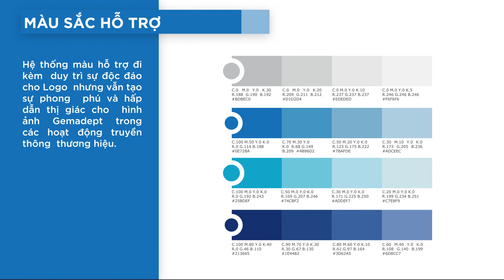QUY TẮC SỬ DỤNG LOGO VÀ CÁC YẾU TỐ NHẬN DIỆN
Sau 2 năm khởi động dự án Nhận diện thương hiệu, Gemadept với một diện mạo mới hơn, chỉn chu hơn, đồng bộ hơn đã và đang ngày một đi sâu hơn vào tâm trí người dùng.

Với tỉ lệ tương quan hợp lí giữa logo và tagline, màu sắc chuẩn hóa cho logo cùng bảng màu hỗ trợ đi kèm, không chỉ giúp logo nổi bật, độc đáo, mà còn đa dạng hóa sự hấp dẫn thị giác cho hình ảnh Gemadept trong các hoạt động truyền thông thương hiệu.

Bên cạnh đó, các quy định rõ ràng hướng dẫn sử dụng logo, cũng như sự xuất hiện của logo đặc biệt cũng là điểm nhấn đặc sắc, làm hài hòa thêm các thiết kế của doanh nghiệp. Song hành cùng logo đã được chuẩn hóa, là kiểu chữ tiêu chuẩn và thành tố đồ họa, sử dụng trong các ấn phẩm, văn bản hay ứng dụng màn hình khác.

Cuối cùng nhưng kém phần quan trọng, cách thể hiện logo của các đơn vị thành viên cũng được quy định chuẩn, rõ ràng, để thương hiệu Gemadept cùng các doanh nghiệp trực thuộc luôn luôn đồng nhất - đồng hành cùng phát triển.

GEMADEPT - THE WAY FORWARD.